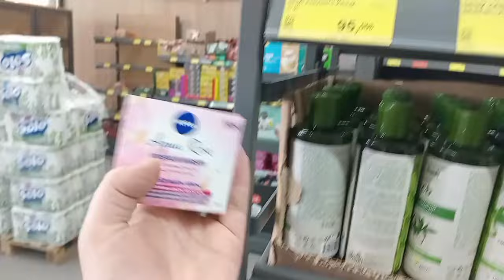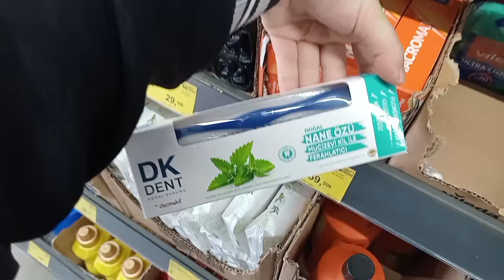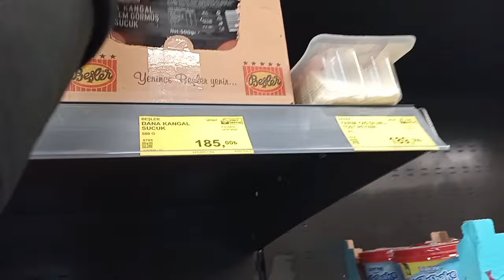BİM TOST PEYNİRİ SUCUK BAKIM ÜRÜNLERİ🎉BİM BOL ÇEŞİT UYGUN FİYAT BİM ALIŞVERİŞİ📌BİM 6 AĞUSTOS AKTÜEL